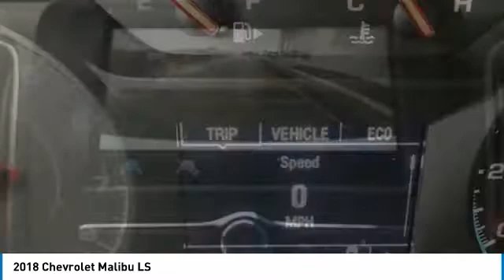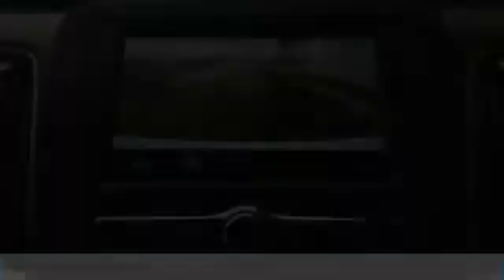2018 Chevrolet Malibu Stock: 18-1267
2018 Chevrolet Malibu LS

Apple Chevrolet
8585 W. 159th Street

Don't miss this 2018 Chevrolet. Make a great choice today with this must-have sedan. Learn more about this sedan by contacting the dealership today and own it today.